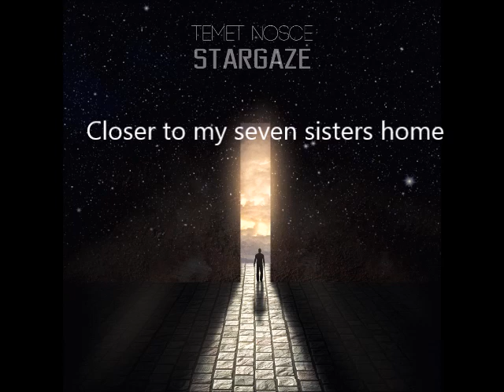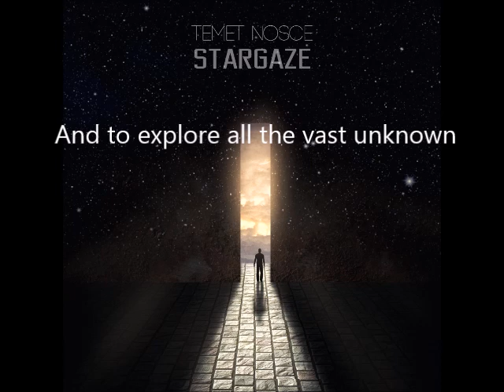Temet Nosce - Stargaze (Official lyric video)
Vocals: Andi Kravljaca
Guitar: Roy Kling
Drums: Leif Helge Olsen
Keyboard: Christian Welde
Bass: Rudolf Fredly

Temet Nosce from Karmøy, Norway had their debut studio album "Know Thyself" (2010). Their releases also include an EP "Love" (2011) and two singles, "Create your own life" (2012) and "Rock the World" (2013) The band has received press coverage in NRK 21 news, Radio playing in NRK P1 and two number 1 positions on Radio 102's official top 40 chart.
The band got also international attention with their two music awards in USA (Sene Film Music & Art Festival, Rhode Island, USA) as well as media coverage in India (The Hindu, Indian Express and The Times of India). Additionally, the music video for the song "Create Your Own Life" was filmed in London, England and England was also the first country where Temet Nosce played a concert outside Norway's borders.

Pedalboard set up contains Møller T-rex, which •Provides a wealth of dynamic tones, digitech whammy 2, boss CS-3 compressor, Rock Box custum effects - Boilinpoint, Strymon timeline, MXR phase 90, Ernie Ball 6180 VP JR 250K volume pedal, Boss DD-3 digital delay, Marshall Guv'nor Plus Distortion Guitar Effect Pedal Vintage, Molten midi voltage, Vox V845 Classic Wah Wah, Poly tune TC Electronic, BOSS TR-2 Tremolo Pedal.